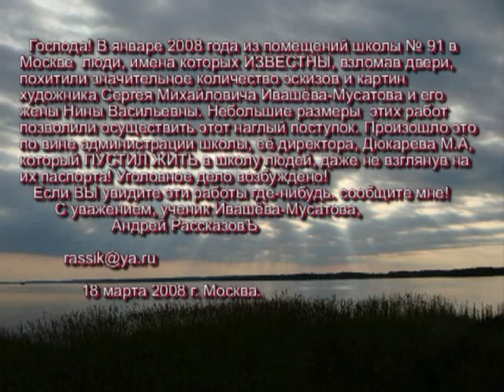The stolen pictures.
These pictures were stolen from archive of Sergey Ivashev-Musatov in January, 2008. The pictures and sketches are in search. If you will see them, inform us!